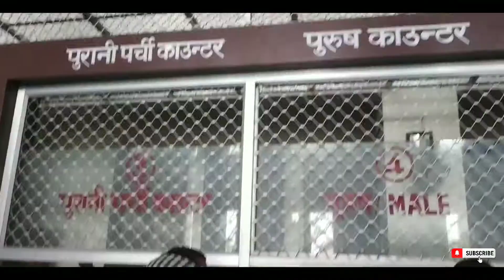आइये घुमते है PGI Hospital चक्रपानपुर आज़मगढ़ | PGI Hospital chakrapanpur Azamgarh Uttar Pradesh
Thanks